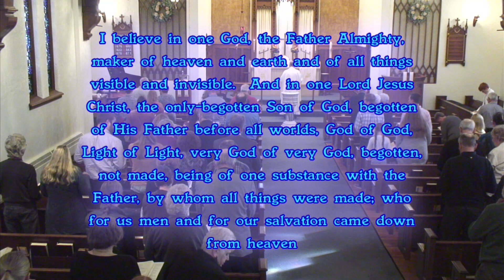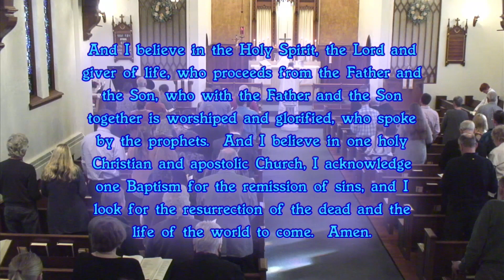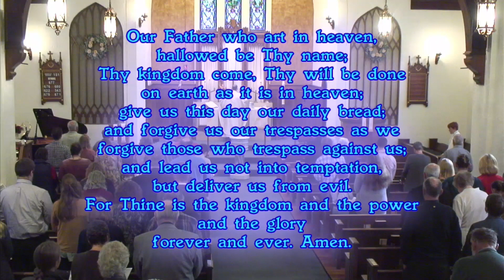Zion Lutheran Church Wilton Iowa 11 5 23